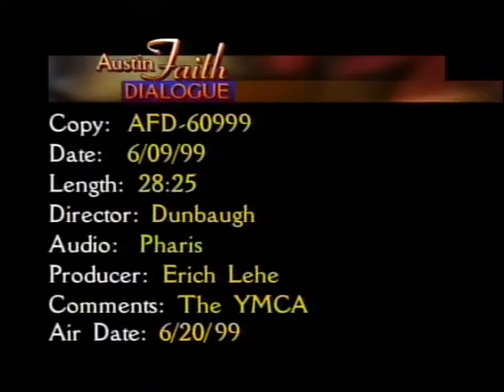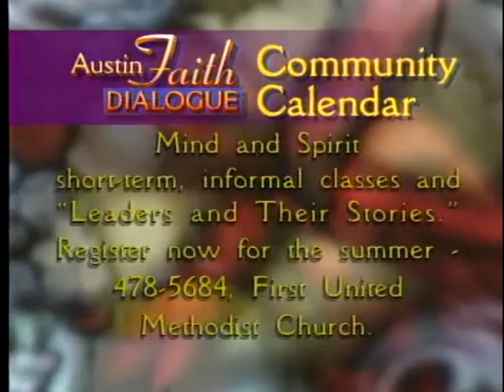The YMCA - June 20, 1999